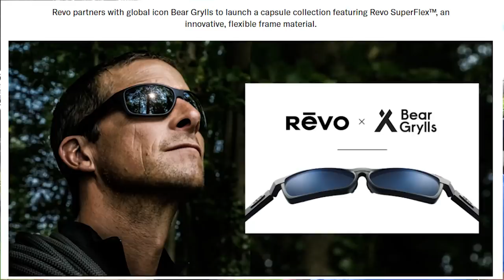Deep Sea Fishing in RARE Atlantic Ocean Circumstances! (HUGE ANNOUNCEMENT Included!)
We head deep sea fishing out of Stuart Florida, fishing during the heat of the summer! Offshore fishing proved to be tough conditions. Fishing in rare ocean conditions, we had a south current, in the Atlantic Ocean should always be a north Atlantic current saltwater fishing! We caught Atlantic sharpnose sharks, mutton snapper, kingfish and more! Beautiful day on the water despite the slow conditions. Keep on Catchin'! ⇊CLICK BELOW FOR MORE INFO & LINKS⇊

 ▬▬▬▬▬▬▬ DAN O's Seasoning ▬▬▬▬▬▬▬
BEST Seasoning ever! Low Sodium

AMAZON PRODUCT LINKS
7" Fillet Knife

▬▬▬▬▬▬▬ SHARK NECKLACE I WEAR ▬▬▬▬▬▬▬
Sterling Silver SHARK Necklace (Made by me!)

This app provides so much info for us anglers to improve our success catching fish! Follow me on FishAngler! Use the search function and search Darcizzle.

630pm 8.13.20